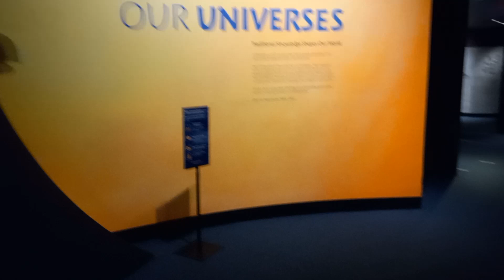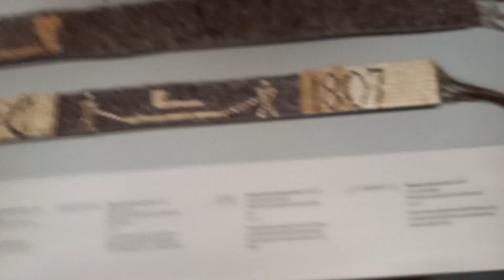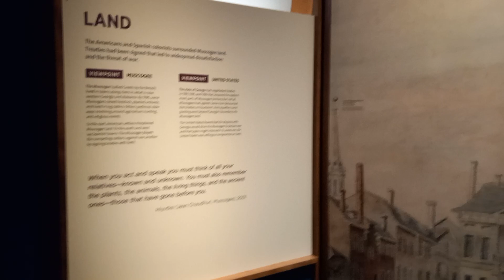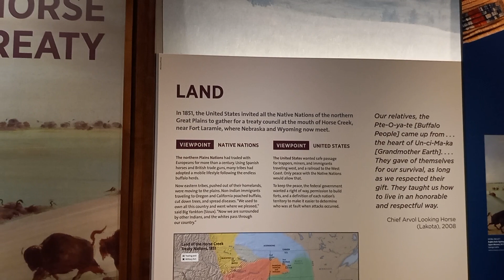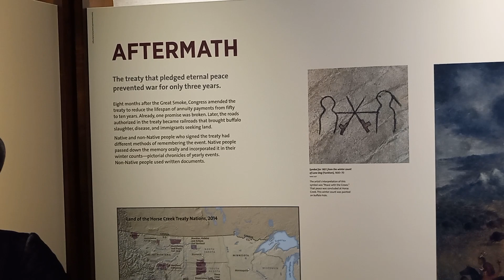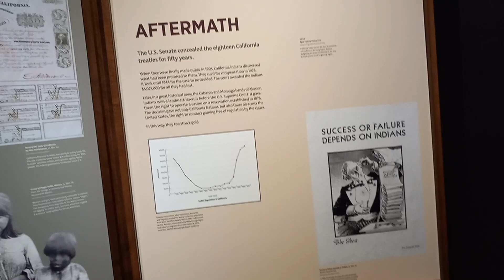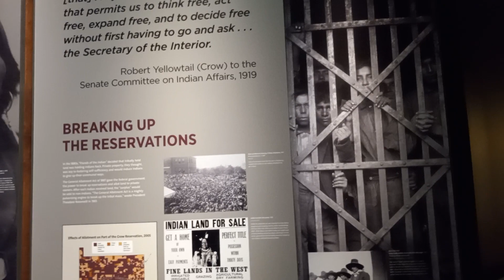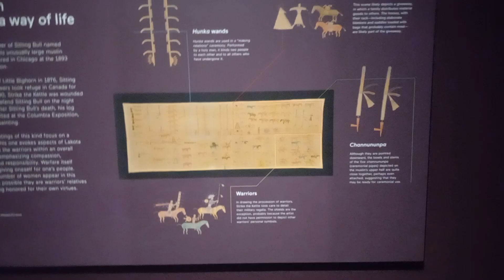smithsonian Indian museum